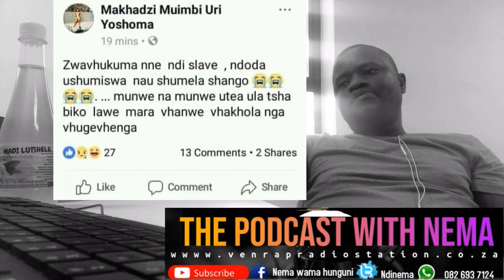‪Makhadzi - Ukhou amba manager kana promoters kha u shumiswa sa slave na u la nga vhugevhenga naa ?‬